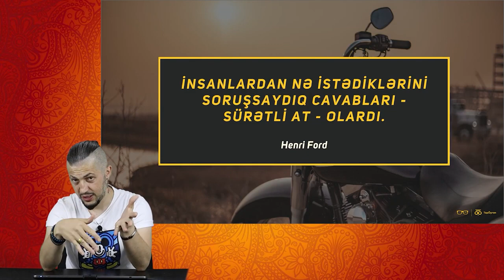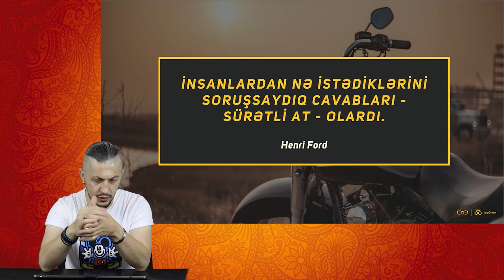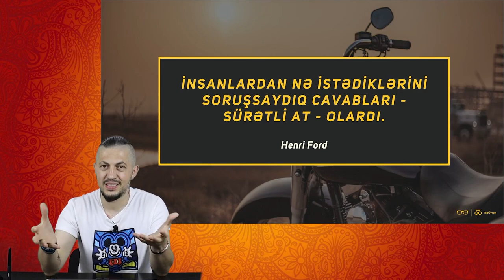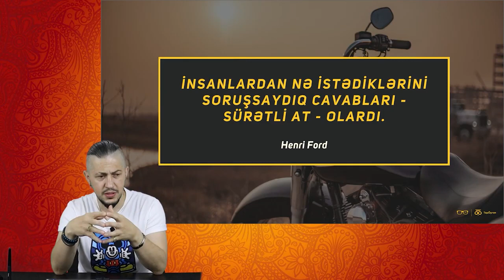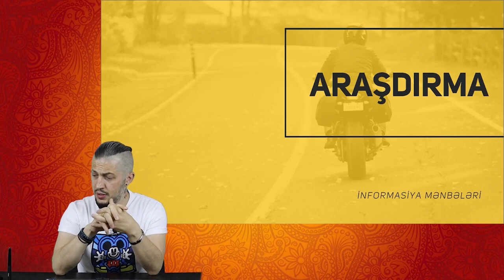Insight | Master Klass | Tanıtım videosu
Bu master klass - Insight - ın marketinq, biznes layihələrində əhəmiyyəti, informasiyanın qərar vermə prosesi üçün dolğun təhlili haqqındadır.

Seminarda anlatılan keyslər təlimçimizin (RQ) 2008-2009-cu illərdə Marketinq və Satış Direktoru kimi fəaliyyət göstərdiyi Suzuki markasına istinadən hazırlanmışdır.

Master Klasın tam versiyasına TapÖyrən Video Kurs platformasında baxa bilərsiniz.